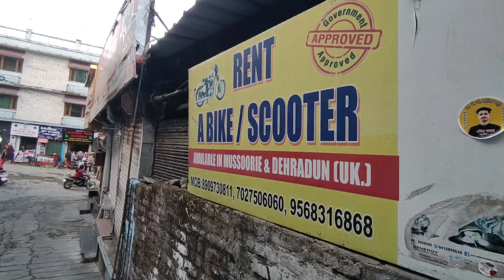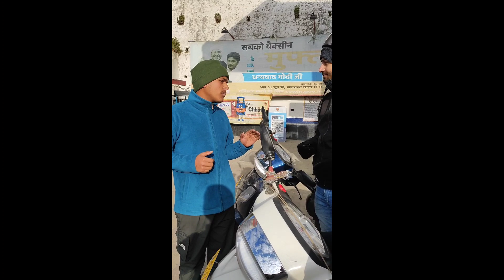Rental scooty in Mussoorie